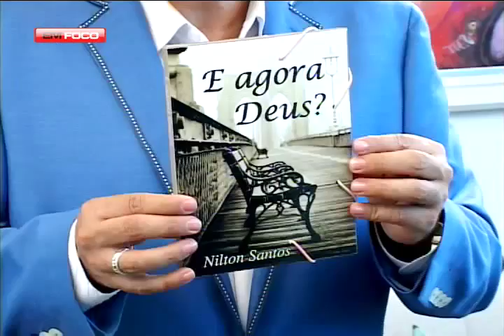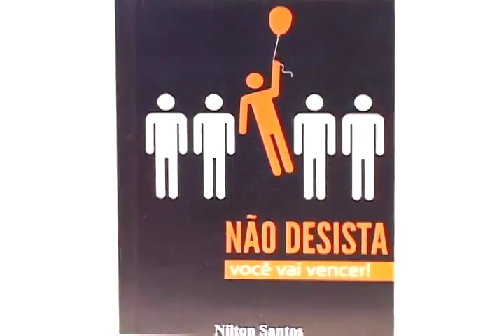COMPLEXO DE INFERIORIDADE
Pastor e escritor Nilton Santos traz uma reflexão sobre o complexo de inferioridade